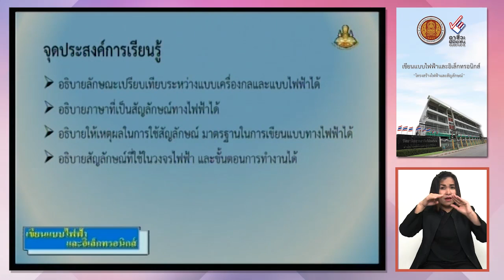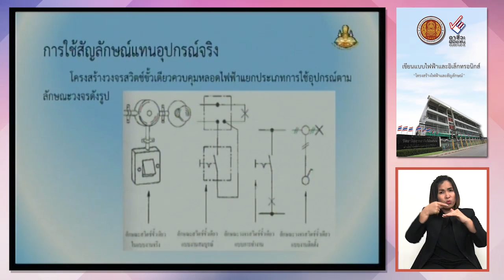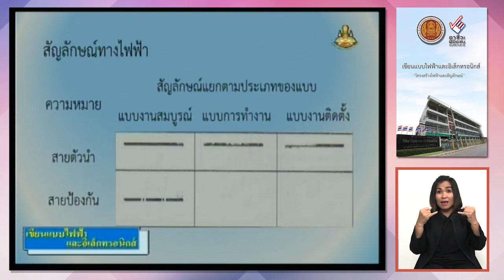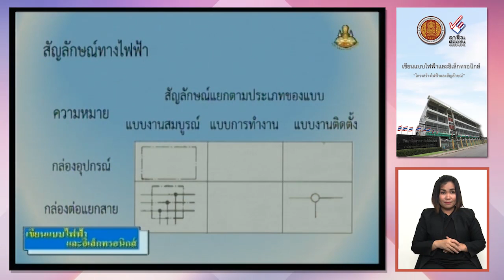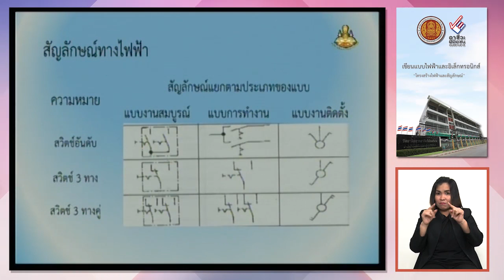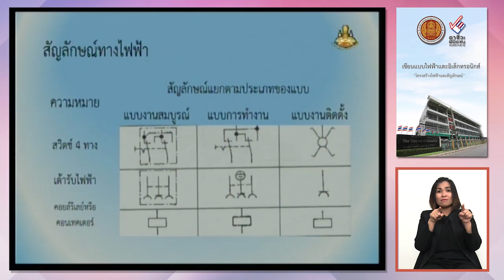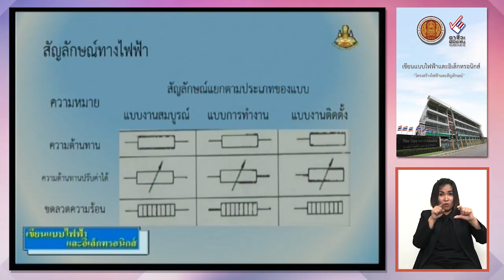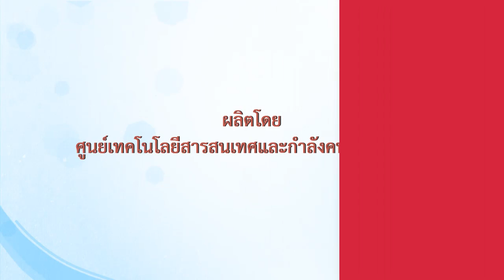หลักสูตร ปวช. วิชาอุตสาหกรรม สาขาช่างไฟฟ้ากำลัง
ชื่อวิชาเขียนแบบไฟฟ้าและอิเล็กทรอนิกส์ (รหัสวิชา ๒๑๐๕-๒๐๐๑)
ศึกษาและปฏิบัติงานเกี่ยวกับการเขียนรูปสัญลักษณ์ อุปกรณ์ไฟฟ้าและอิเล็กทรอนิกส์ตามมาตรฐานสากล การเขียนแบบและอ่านแบบบล็อกไดอะแกรม (Block Diagram) สกีเมติกเซอร์กิตไดอะแกรม (Schemetic Circuit Diagram) ซิงเกิลไลน์ไดอะแกรม (Single LineDiagram) วายริงไดอะแกรม (Wiring Diagram) พิกทอเรียล ไดอะแกรม (Pictorial Diagram) ผังงาน (Flow Chart) เขียนวงจรพิมพ์ (Printed Circuit Broad) การเขียนแบบการเดินสายไฟฟ้า ระบบแสงสว่าง ระบบรักษาความปลอดภัย ระบบสายสัญญาณความถี่สูง ระบบสายดิน ระบบภาพและระบบเสียงภายในอาคารที่พักอาศัย ตลอดจนอุปกรณ์อิเล็กทรอนิกส์แบบต่าง ๆ